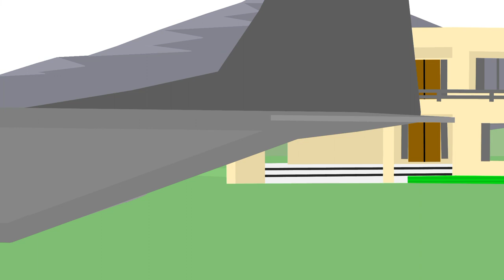girl has a nuke and the soldiers are coming to stop it